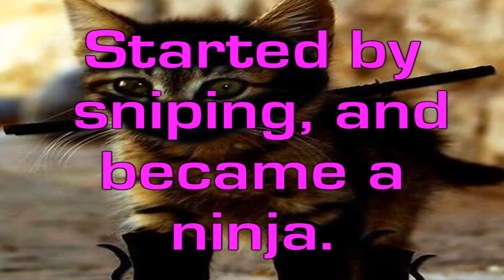My 1 Year Anniversary with this Channel! (Thank You All!)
\/ \/ \/ - "READ ME MAYBE?" - \/ \/ \/
It's been one whole year since I started uploading to this channel and it's been a blast! I never thought I'd get over 50 videos much less still be posting one year after the channel began. I'd like to thank a couple people though, because without them, this wouldn't be possible. Firstly, A0werful, he's been there for me for the past 3-ish years and always watched my videos when I posted them. Secondly, jabby8934, he has also been a great help in some aspects of this channel. Finally, I would like to thank anyone who is viewing this video for taking the time to watch it. Tommorow, September 11th (yes I know...), is my birthday but this video is my own birthday present to myself but I'll sign your guys' names on the card. :P Love you all and see you tommorow. Music \/ \/ \/